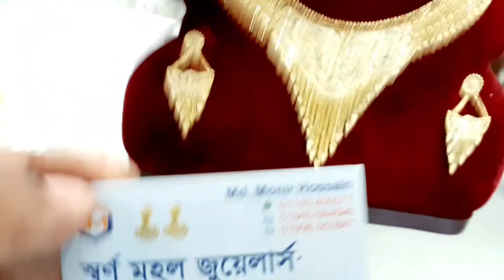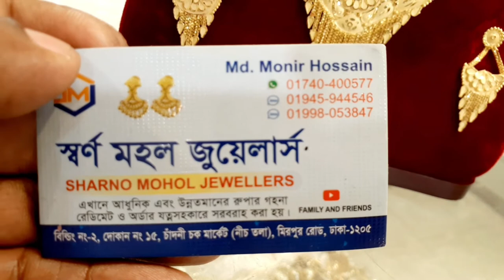Dubai one gram gold polish necklace || Asma Vlog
You can get high quality product on our showroom " Sharno Mohol Jewellers"

Address : Building no : 2 , Shop no : 5 , Chadni Chak ( Ground Floor) , New market.